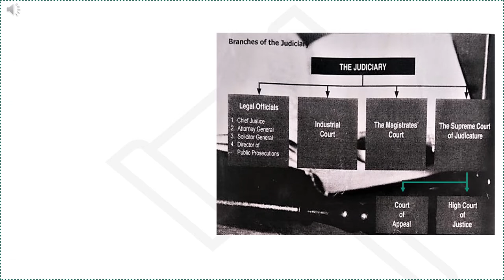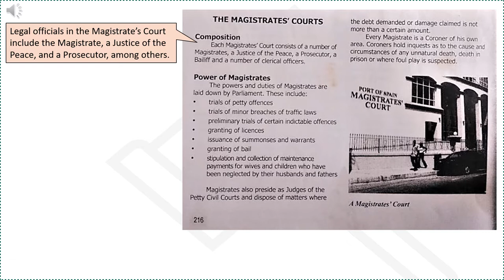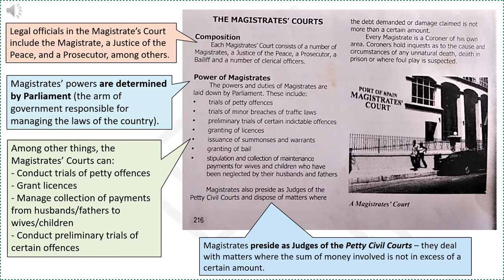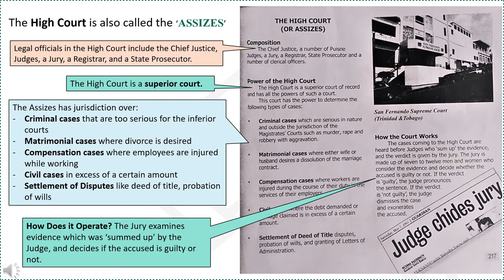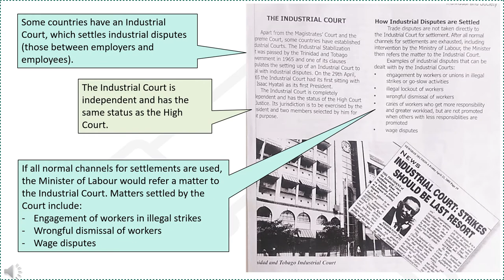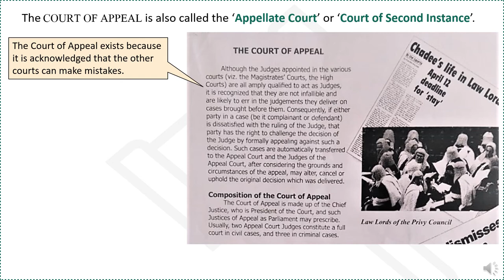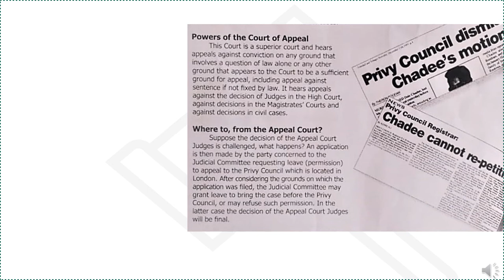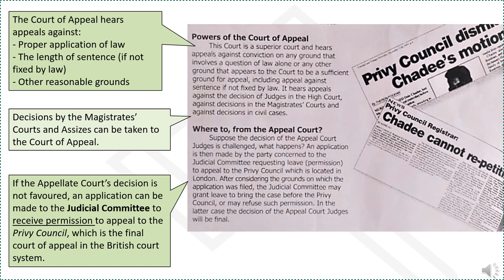GOVERNMENT - Judiciary - Caribbean Court System (Part 1) | High Court, Magistrates' Courts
This video gives an overview of the court system used in the Caribbean and explains the general workings of the Magistrates' Court, High Court, Industrial Court, and Court of Appeal.